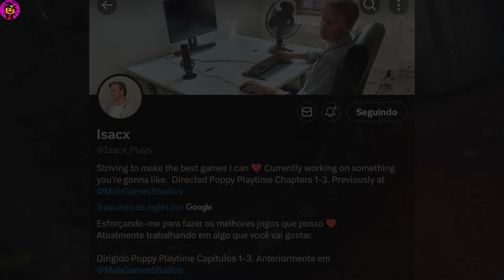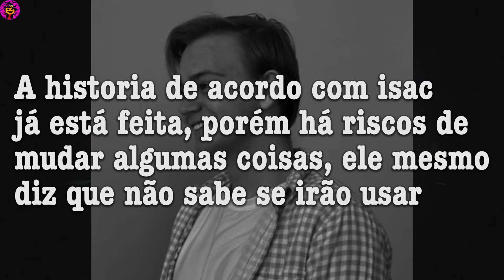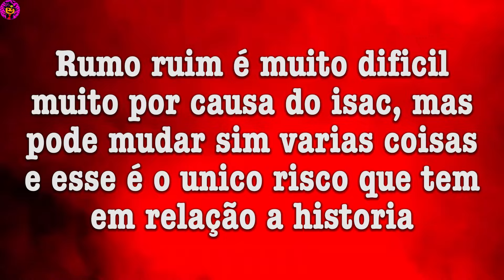PREOCUPANTE?! Poppy Playtime Ficará RUIM Depois Da SAÍDA Dos Devs? Como Isso Afetará O Jogo? Entenda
Olá meus quiridos (As) hoje eu trago pra vocês mais um vídeo de Poppy playtime, e mais uma vez respondendo perguntas que vocês fazem bastante e a da vez é se Poppy playtime ficará ruim depois das saídas dos Devs e de vários funcionários da mob, eu espero que gostem e bom vídeo :D
Game: Poppy Playtime/Poppy playtime chapter 3